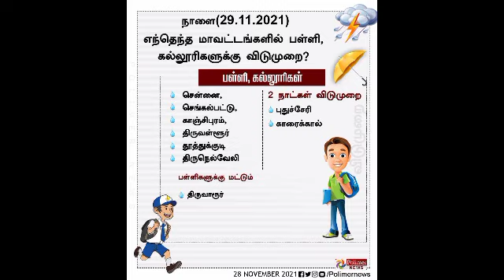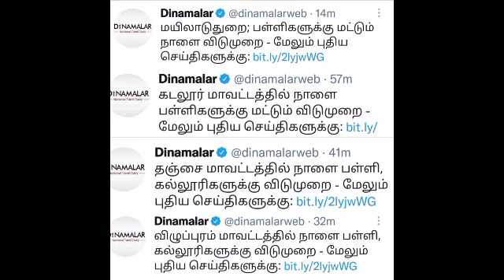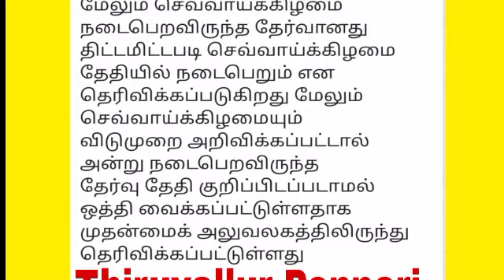கனமழை நாளை பள்ளி,கல்லூரிகளுக்கு விடுமுறை அறிவிக்கப்பட்ட மாவட்டங்கள்|Unit test, Midterm test Pisponed